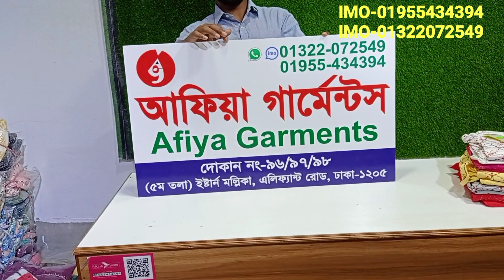2pcs collection. Afiya Garments